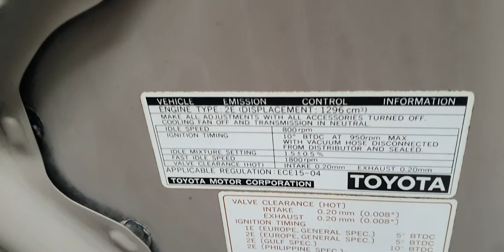corolla brake cup kit how to replace?